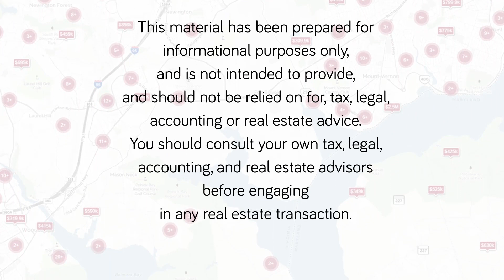Anthony T. Lane Elementary Fairfax County School Review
powered by

Keller Williams Realty Kingstowne
5971 Kingstowne Village Parkway
Suite 110

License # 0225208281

Krystal Walker, REALTOR®
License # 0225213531